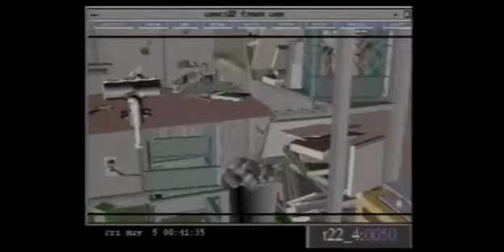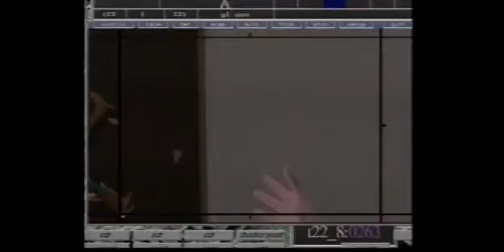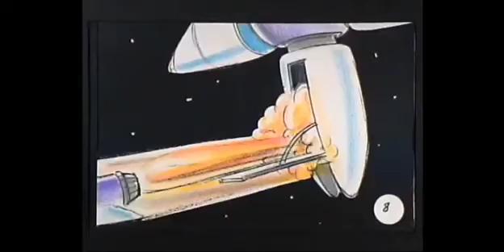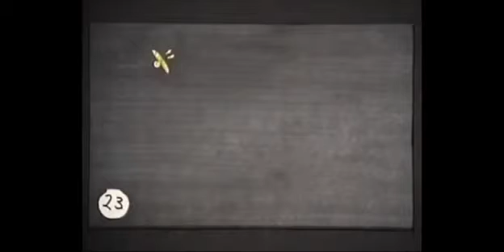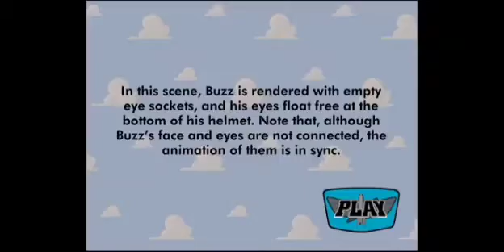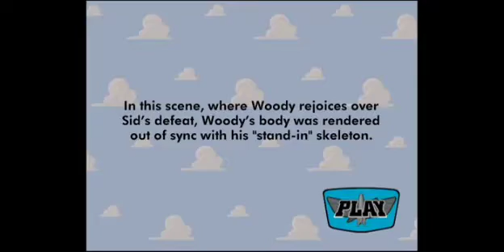Toy Story Bonus Content (Not for Kids)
Bonus Material For Toy Story (1995)
This Contains Deleted Scenes That Were To Disturbing for Kids.